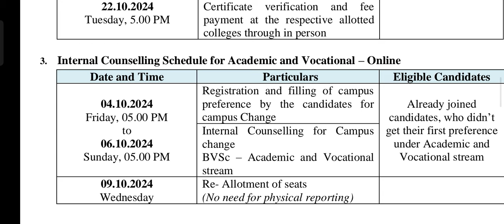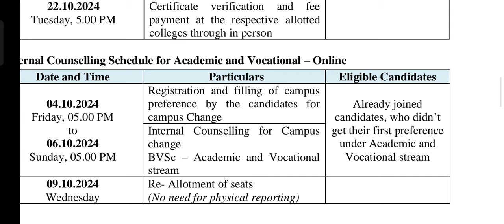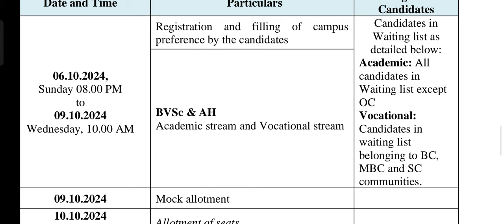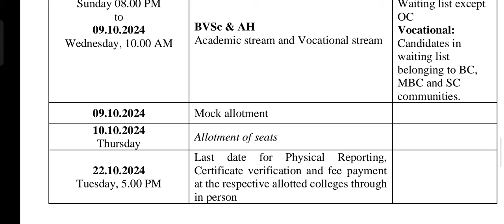TANUVAS 2024 | BVSc: Academic/Vocatinal 2nd Round Dates & Eligibile Candidates